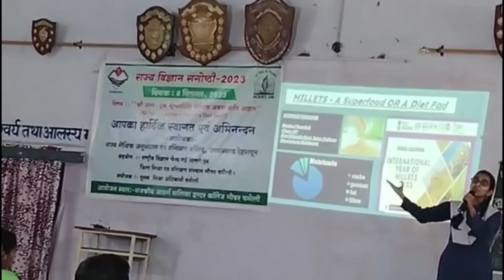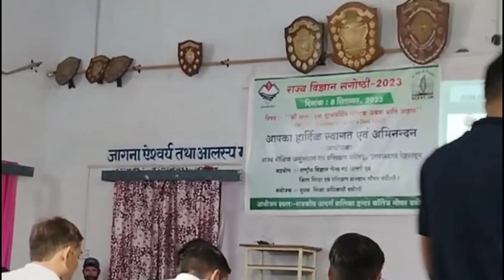Millets :A Superfood or a Diet Fad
State level Science SEMINAR uttarakhand held at Gochar on 8 September 2023